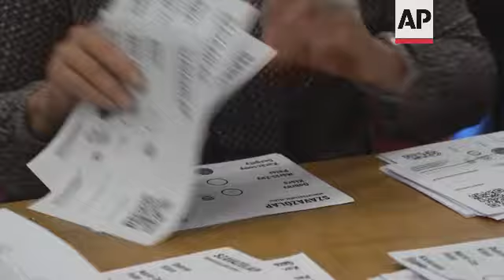Hungary opposition coalition selects joint nominee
(17 Oct 2021) Conservative independent candidate Peter Marki-Zay on Sunday won an opposition primary race in Hungary, becoming the joint nominee of a six-party opposition coalition which will lead a challenge to right-wing populist Prime Minister Viktor Orban in national elections next spring.
Marki-Zay became the presumptive winner of the second round of the primary when his opponent, liberal social democrat Klara Dobrev, conceded the race Sunday evening.
With roughly 98% of votes counted, Marki-Zay led by more than 13 percent.
At a Sunday campaign event in Budapest, Marki-Zay called his victory "a revolution of the ordinary people," and encouraged supporters of all opposition parties to get behind him going into elections scheduled for April.
Marki-Zay now has the pledged support of all of Hungary's six major opposition parties, which cover a range across the political spectrum from left to moderate to right-wing.
The parties have vowed to put aside ideological differences and get behind a single joint candidate in an effort to oust Orban and his ruling Fidesz party.
They say such cooperation is the only way to overcome an unbalanced media environment and an election system designed by Fidesz that gives it an unfair advantage.
Marki-Zay, a political outsider and mayor of the small southern town of Hodmezovasarhely, entered the primary race as an independent without any political support or financial backing of the opposition parties.
A self-proclaimed conservative Christian, he is a father of seven who claims he can mobilize voters from across the political spectrum including disaffected Fidesz supporters.
In an interview with The Associated Press on Sunday, Marki-Zay said that his victory was "very positive news for all Hungarians, because it shows that parties alone are not enough."
He pledged to work with all members of the opposition coalition against Orban's "corrupt dictatorship".
"This is bad news for Fidesz," he said. "We are very happy and very hopeful that next year we can also prove we can build a coalition that can change the history of Hungary."
The primary election was the first of its kind in the history of the Central European country, and in the second round mobilized 662,016 opposition sympathizers to cast ballots for one of the two remaining candidates.
That was nearly 30,000 more voters than took part in the first round of the primary, which closed Sept. 28.
Earlier on Sunday, around 700 volunteers representing all six opposition parties filled three floors of a building in Budapest to count the hundreds of thousands of ballots arriving from around the country.